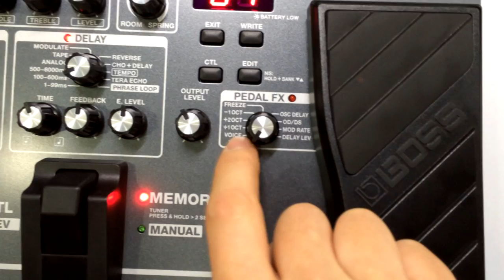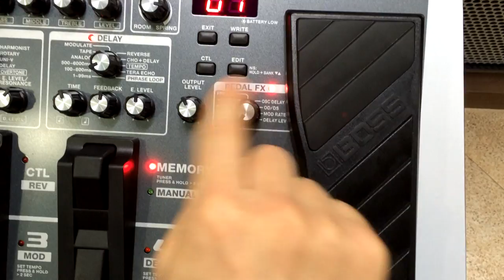BOSS ME-80 간단 사용법 (4) - 아웃풋 레벨 노브 & 페달 FX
BOSS ME-80 간단 사용법 (4)
아웃풋 레벨 노브 & 페달 FX
해설: 차영근